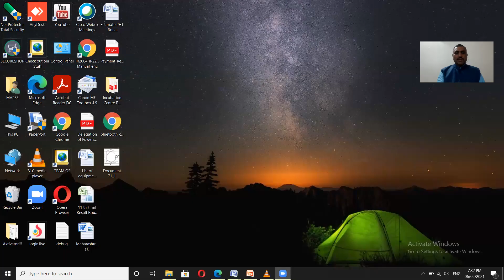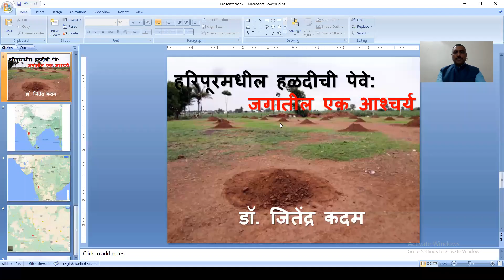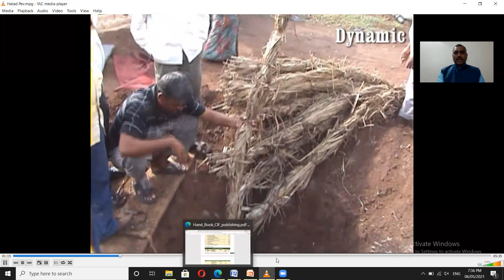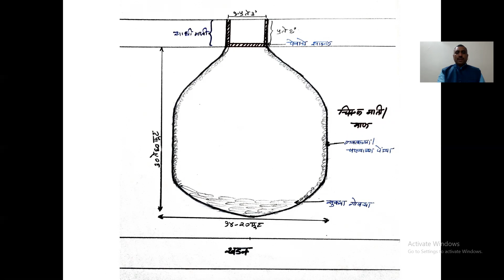हरिपूरमधील हळदीची पेवे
सांगली जिल्ह्यातील हरिपूर या गावांमध्ये जमीनीखाली हळद साठवली जाते. हे एक जागतिक आश्चर्य आहे असे म्हटले तर ते वावगे ठरणार नाही. या विषयीची सविस्तर माहिती आपण या व्हिडीओ मध्ये पाहू शकता